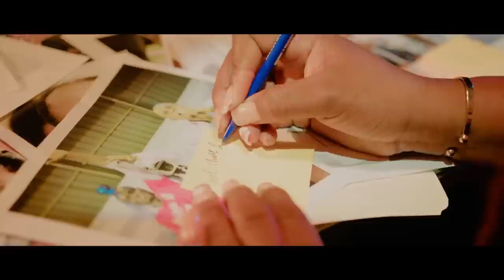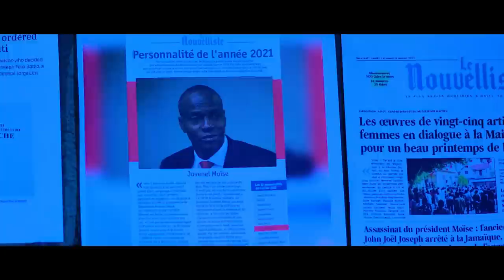KIYES KI GENTAN WÈ VIDEO VILAJ DEDYE SA,LAME DAYITI AK LAPOLIS AK PEP LA FE GWO LO.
InfoBertho KIYES KI GENTAN WÈ VIDEO VILAJ DEDYE SA,LAME DAYITI AK LAPOLIS AK PEP LA FE GWO LO.